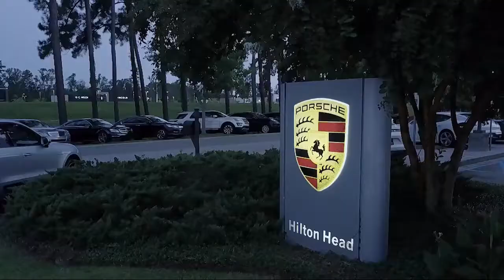2017 Chevrolet Tahoe Premier Sport Utility Savannah Hilton Head Beaufort Bluffton Pooler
2017 Chevrolet Tahoe Premier Sport Utility Stock Number: VT157707 Vin:1GNSCCKC3HR157707.